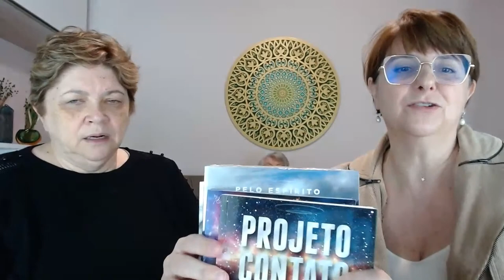TRABALHANDO NO PLANO ESPIRITUAL – CIGANA TAMIRES - 28-05-22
2023 - Mônica de Medeiros - Casa do Consolador (veja nossos contatos abaixo).

Banco Itaú – Ag. 0767 c/c 16184-7
Banco Bradesco – Ag. 1787 c/c 20.596-6

EDIFICCAR-ENTIDADE DE FILANTROPIA E ASSISTÊNCIA CASA DO CONSOLADOR

💌 Para colaborar com os projetos da Dona Teresa, entre em contato pelo Whatsapp em (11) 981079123 (MAMA - ENXOVAL DE BEBE)

A Casa do Consolador é uma  organização sem fins lucrativos que desde 1992 ajuda pessoas e animais em sofrimento físico e espiritual 💖

NÃO TEMOS FILIAIS. NENHUM YOUTUBER, MÉDIUM OU CANALIZADOR TRANSMITE MENSAGENS DOS MENTORES DA CASA DO CONSOLADOR, ALÉM DOS TRABALHADORES DA CASA DO CONSOLADOR.

NINGUÉM , COM EXCEÇÃO DESTE CANAL E DA MIDIA OFICIAL DA CASA DO CONSOLADOR ESTÁ AUTORIZADA A PEDIR DOAÇÕES EM NOME DA CASA.

DENUNCIE ESTAS PESSOAS, POR FAVOR! 2022 - Mônica de Medeiros - Casa do Consolador (veja nossos contatos abaixo).

💌 Para colaborar com os projetos da Dona Teresa, entre em contato pelo Whatsapp em (goiabinhas, palha italiana, pão de mel e etc).